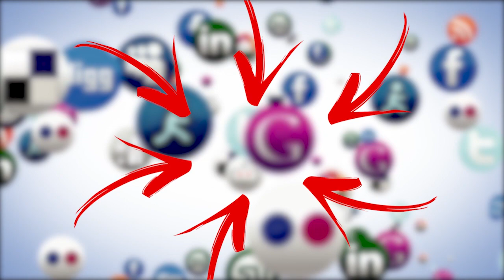新しいことってすごい楽しいね😄 ツムツム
まだ経験したことがないものをするっていい経験になるし、すごい楽しいことだね！ツムツム でも 「小さなツムツム」 が登場してすごい楽しかったよ。新しいこと、まだ自分がしたことがないものをすると、色々やりたくなってくる。マジッククリスタル どう育つかな？楽しみ！

[関連 する 動画]

Hey! I'm Hide ;D
I'm 27 (same age Pewdiepie) and live in Tokyo.
I upload my videos (Let's play series & vlog) almost Everyday XP
Well I'm Japanese so I create videos in Japanese a lot.
BUT
sometimes I create English video & I can understand YOUR English comment ;)
My FAN is SOURCE OF POWER.

どうも！Hide (ヒデ)です^o^
ようこそ、この チャンネル へ！
私は 27歳 ( HIKAKIN と 同学年 )で 東京 に 住んでます。
ツムツム や スーパーマリオ オデッセイ などの ゲーム 実況 や vlog の 動画 をほぼ 毎日 公開 しています。
ほとんどの 動画 は 日本語 で作成していますが、たまに 英語 でも作ります。
みなさんの 協力 が私の力の源です。